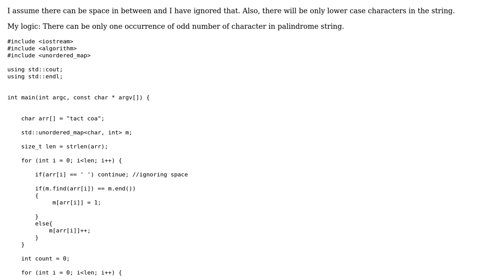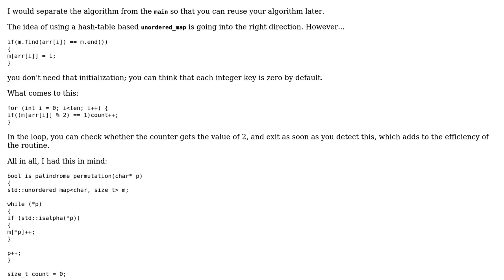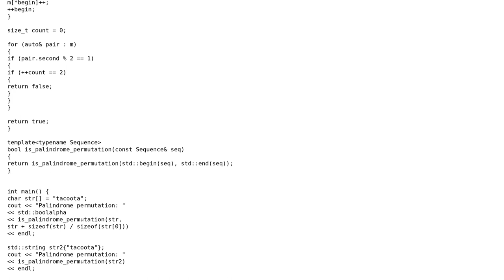Code Review: Check string is permutation of palindrome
With thanks & praise to God, and with thanks to the many people who have made this project possible! | Content (except music & images) licensed under CC BY-SA | Music | Images & others | With thanks to user Tolani user Pranit Kothari user coderodde and the Stack Exchange Network Trademarks are property of their respective owners. You are responsible for your own actions.